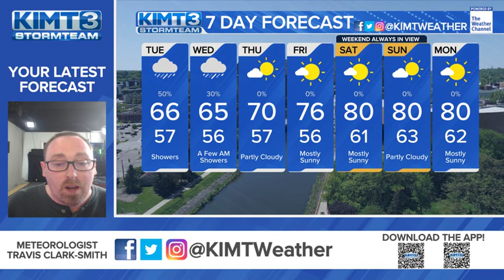Tracking Continuing Rain Through Wednesday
Scattered afternoon showers and storm chances will continue into the evening as the center of a potent low pressure system spins just to the north. This system is moving very slowly, bringing us more rain chances through Tuesday. We're not looking at an all day rain, but a few stronger showers remain possible during this time. Some could be walking away with an additional 0.50" of new rain. The higher amounts are aiming along the Mississippi River and just to the east. Cloudy skies continue on Wednesday, but we'll start to dry out as sunny skies will return for the end of the workweek. Next weekend is looking to be much nicer with dry conditions, sunny skies, breezy winds, and warmer temps around 80 degrees.